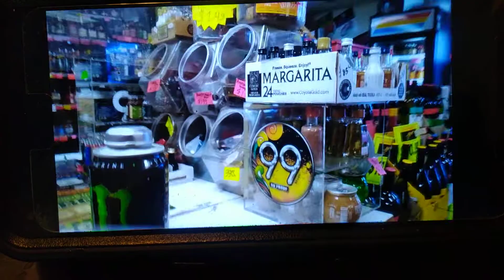part two.0 lil piggie melt down